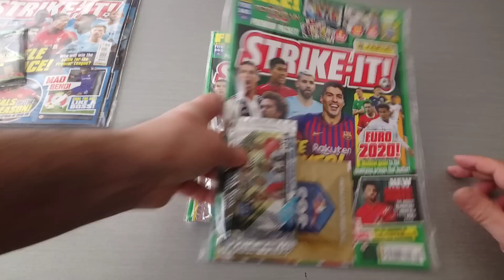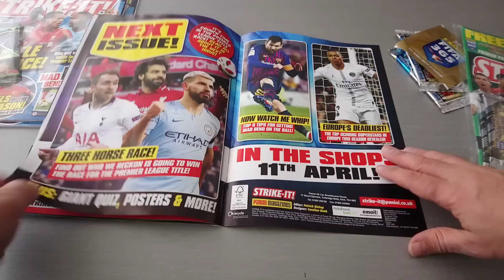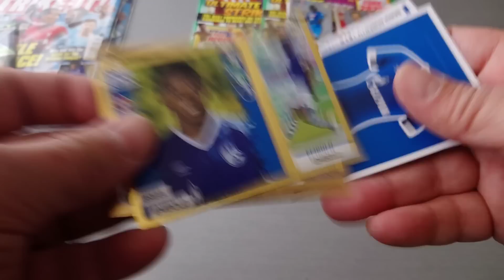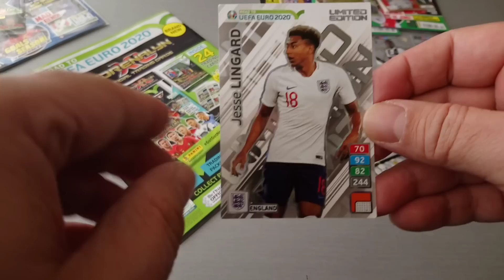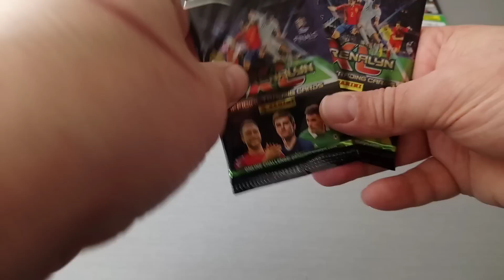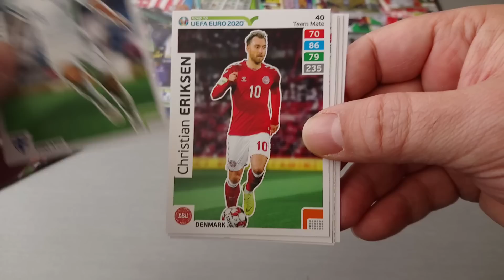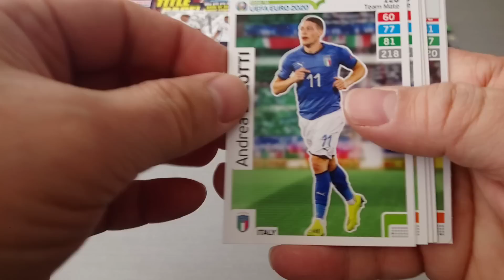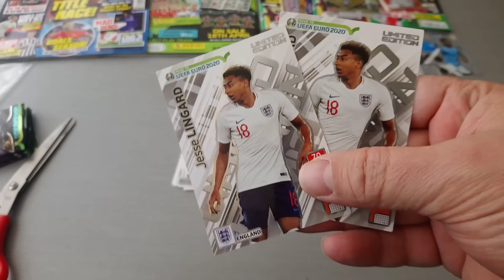STRIKE-IT MAGAZINE #98 & 99 ***6 PANINI AXL LE CARDS/1 NEW RTE 2020 CARD***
Two issues of the Panini publication Strike It is reviewed.

Enjoy the video & the hobby.